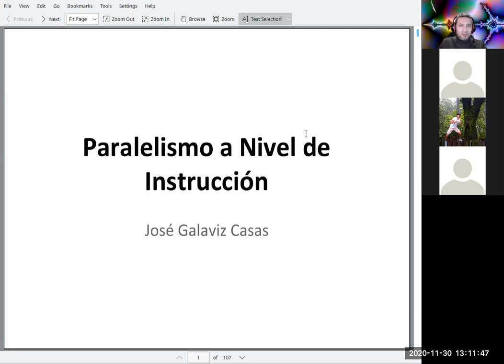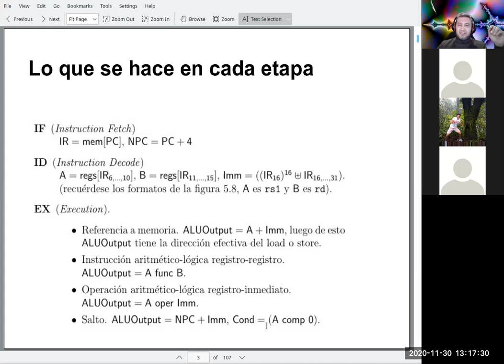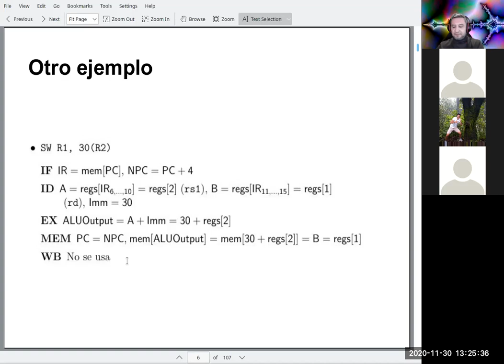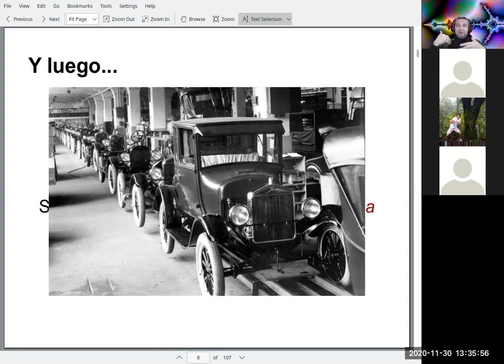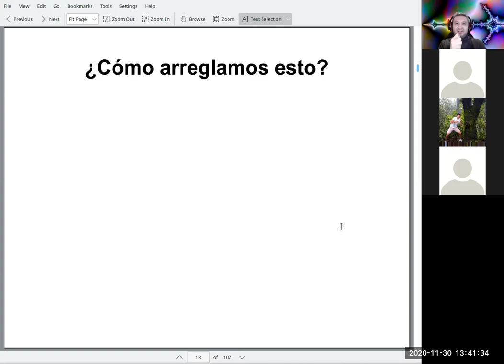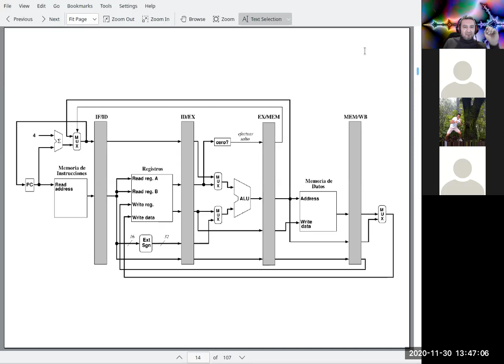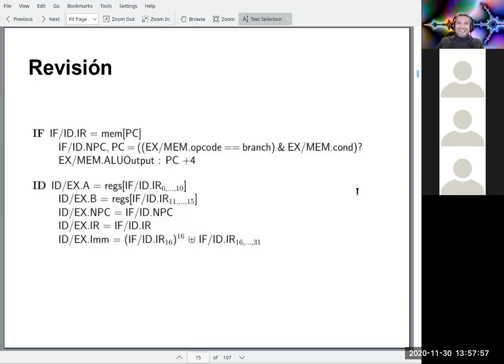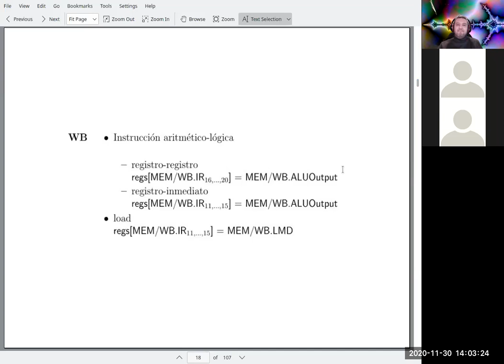21 Pipeline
Cauce segmentado (pipeline), conceptos elementales, etapas de ejecución, registros de pipeline